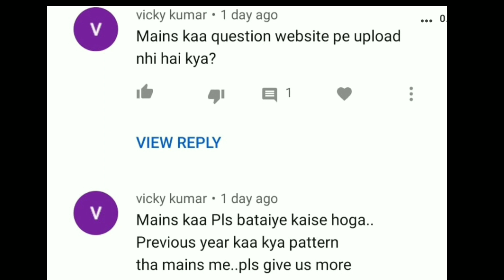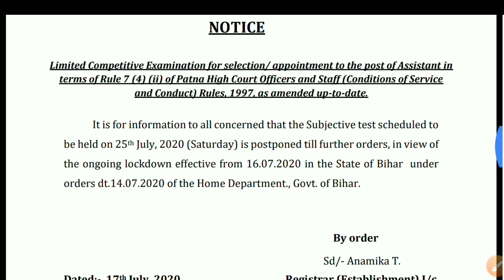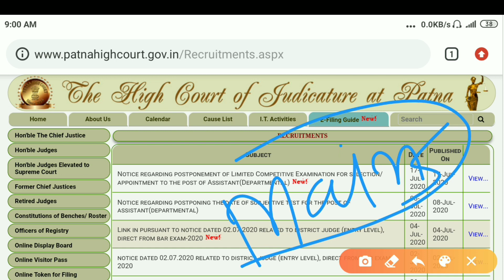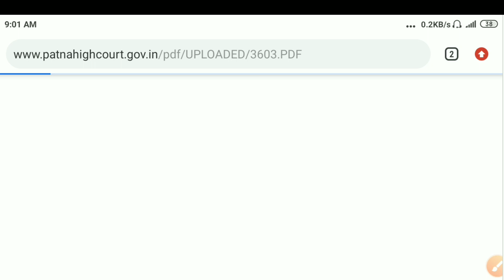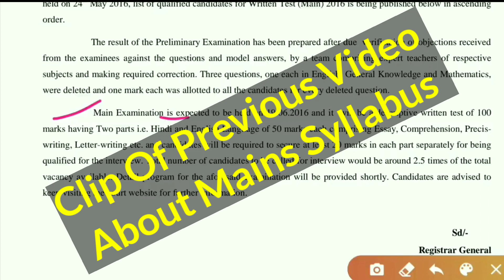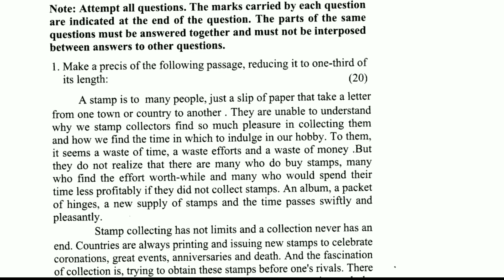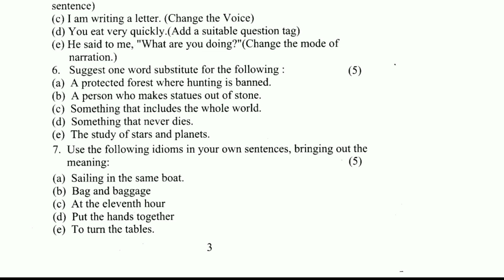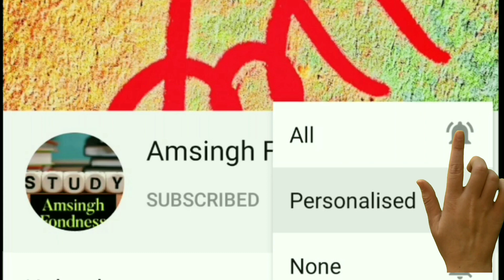Patna High Court(397 Post) Vacancy 2020-जाने कब से Online Apply शुरू होगा & Previous Mains Question।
Previous Year Pt Question Paper Of Patna Hight Court Assistant-

Bssc Inter Mains Students के लिए Useful Videos का links

बिहार दरोगा अभ्यर्थियों के लिए